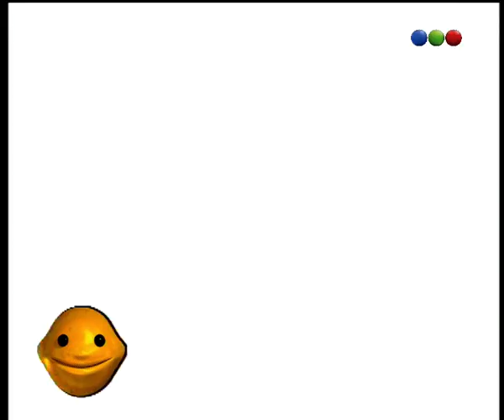Lo Mejor De Lo Peor - El Show De La Tarde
Un divertido resumen con lo más divertido de la semana.